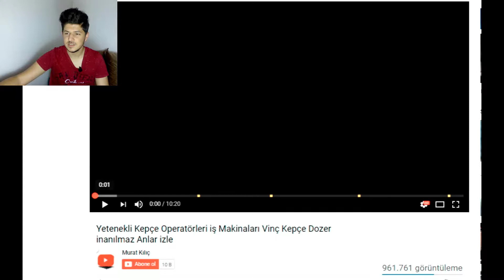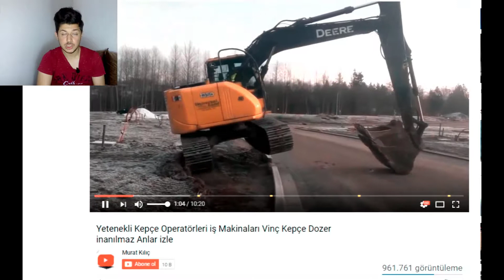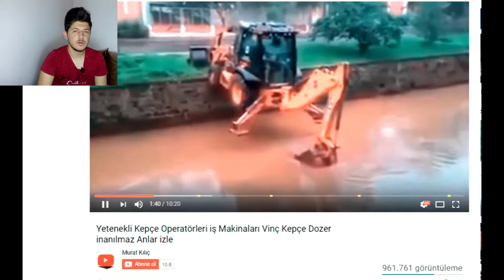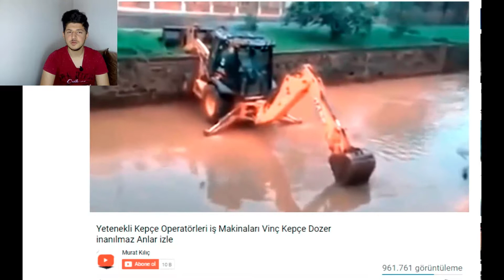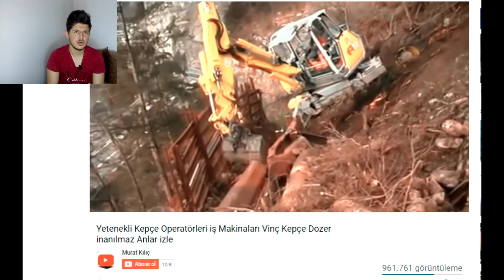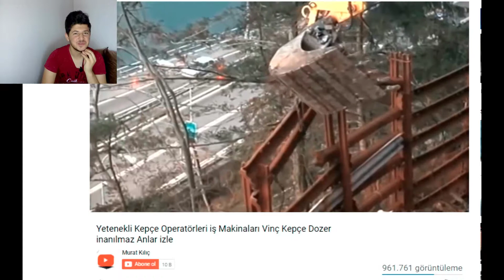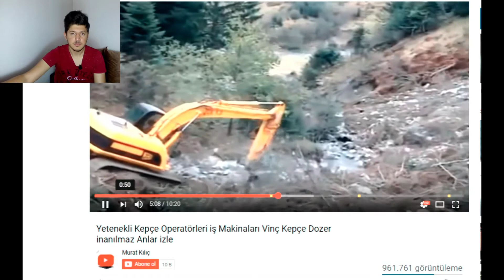İş Makinası İzlememe CHALLENGE (Acayip Saçma)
Merhaba arkadaşlar ben Ali Osman bugün sizlere Acayip Saçma Olan Bir Challenge videosu Çektim videom-da iş makinaları İzlememe CHALLENGE adında değişik bir video çıktı.

Kanalımda ilginç oyun, deney, meydan okuma gibi vidyolar çekiyorum hakkında daha fazla bilgi için bu linke tıklayarak öğrenen bilirsiniz.